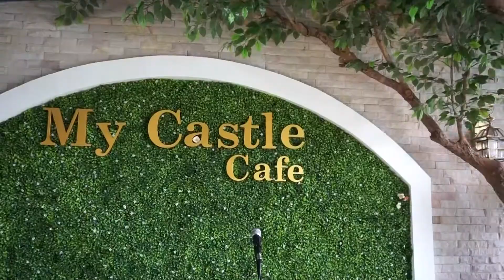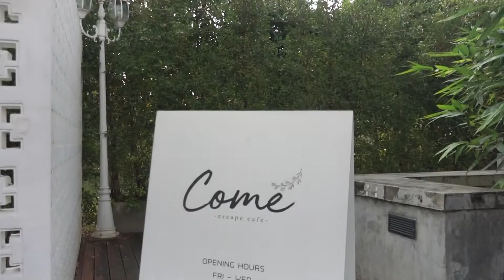My Mom Is an Intagrammer lol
Last Sunday, dad wasn't home so i took my mom out to cafes and she loved it loll

My cousin's Instagram: iimmiemon